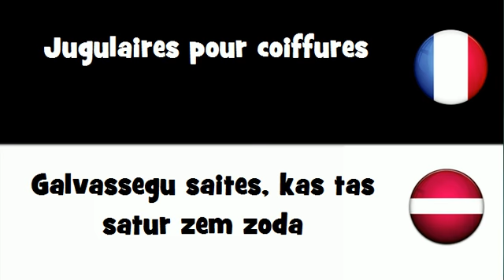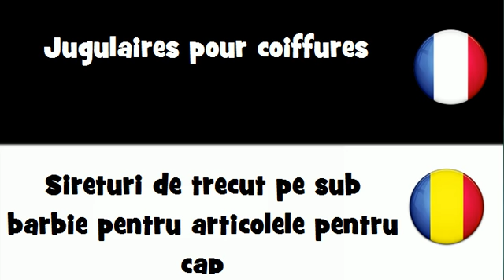VOCABULAIRE EN 20 LANGUES = Jugulaires pour coiffures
frenchwithvincent VOCABULAIRE EN 20 LANGUES = Jugulaires pour coiffures